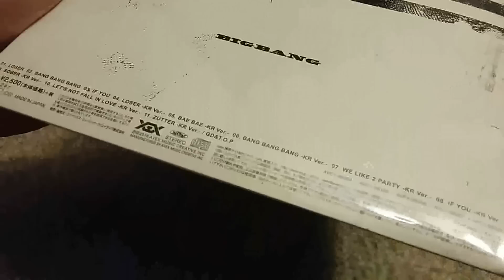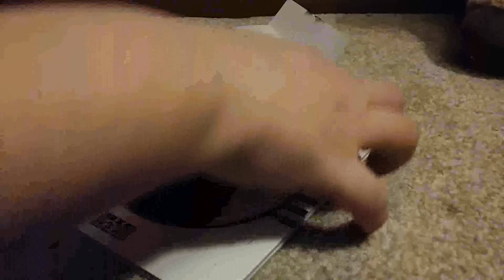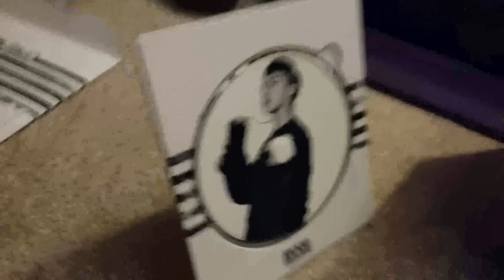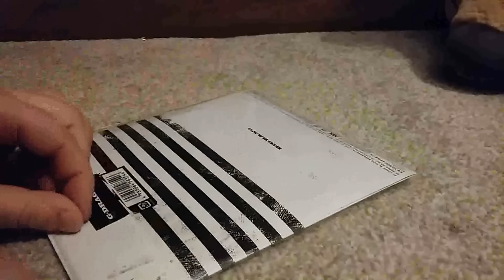(Unboxing) BIGBANG - Made Japan - Limited Edition CD - G-Dragon Version!!!!!!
Only sold in on the Japanese Dome Shows of BIGBANG's Made tour - I wanted this so much!
Bought from an ebay seller, who only had the only copy.